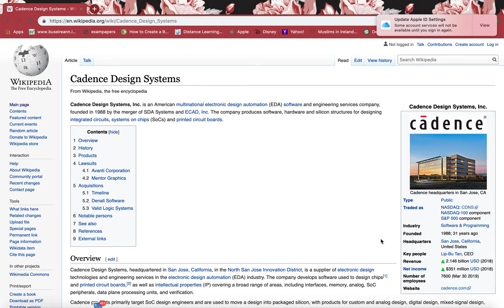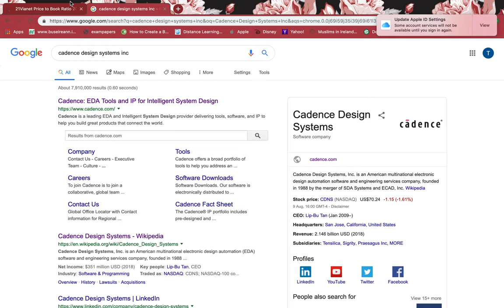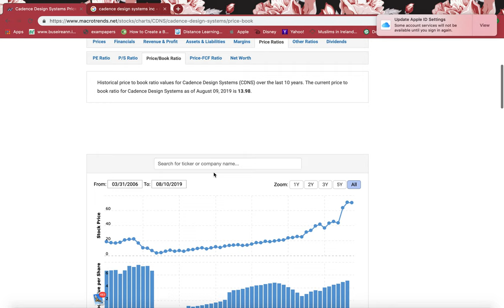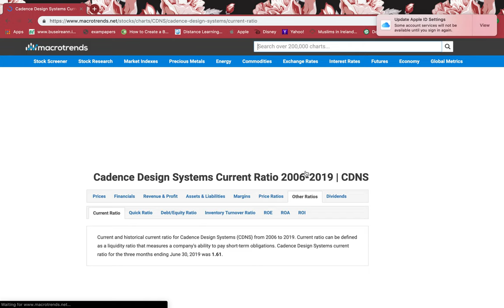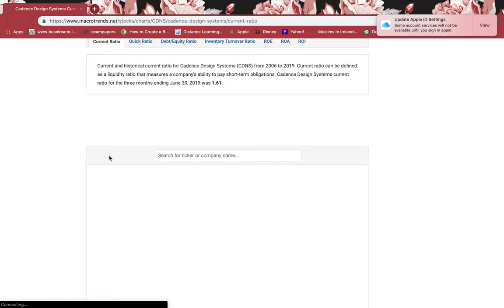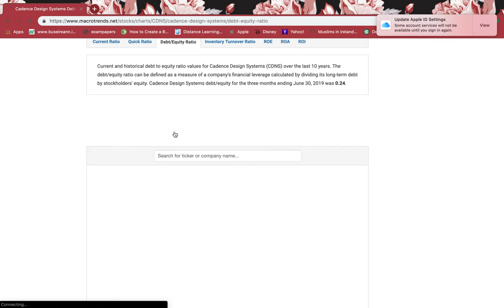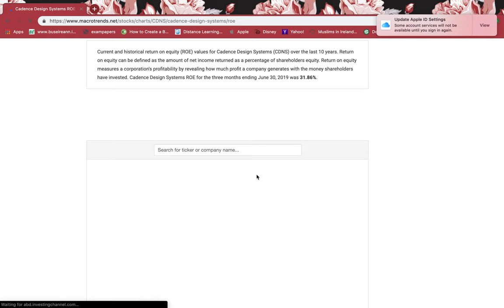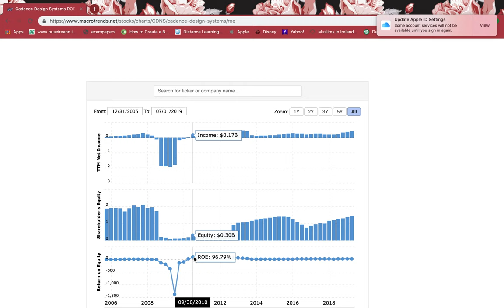Cadence Design Systems Inc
In this tutorial I will be going through some of the tricks to scan  Cadence Design Systems Inc